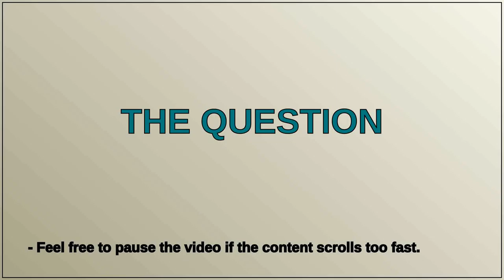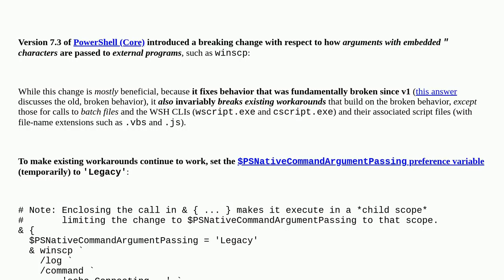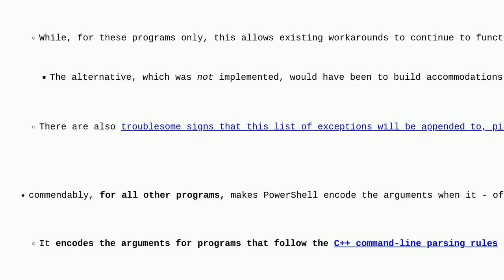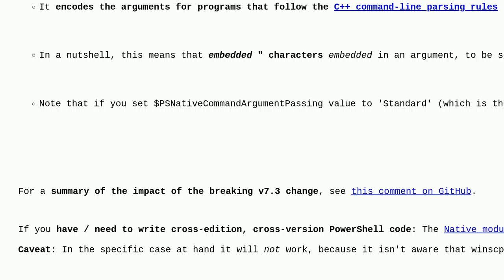PowerShell 7.3.0 breaking command invocation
A special thanks goes out to the community

  powershell escaping quoting powershell-7.3 winscp